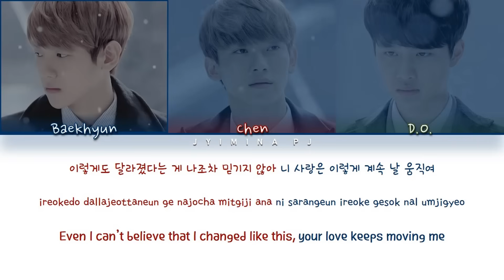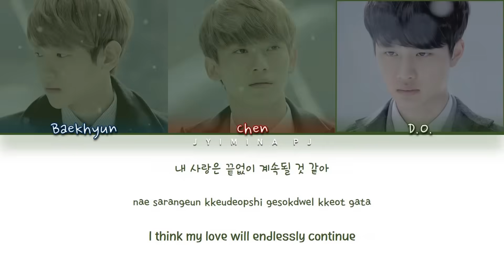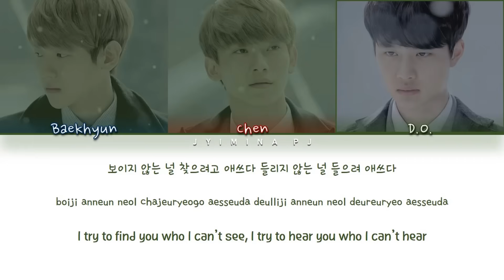EXO (엑소) - 'Miracles In December (12월의 기적)' Lyrics (Color Coded_Han_Rom_Eng) [CHRISTMAS SPECIAL]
💕 Support Me 💕
😁 Donate whatever amount you like, remember you’re the ones that support and keep this channel going (PayPal) 👉🏻

» Song ♫: Miracles In December (12월의 기적) (Korean Ver.)
» Album: ‘Miracles In December’ 1st Special Mini album
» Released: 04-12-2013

» Members: Baekhyun, Chen, D.O.